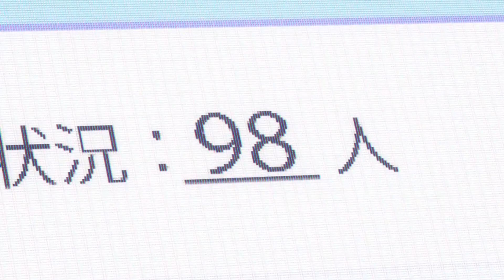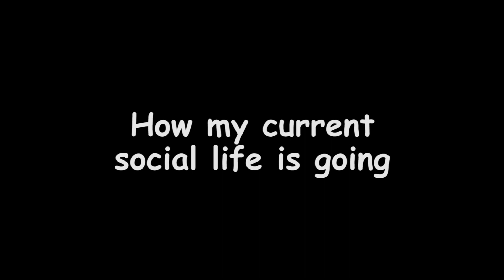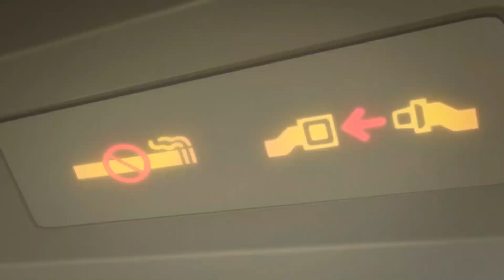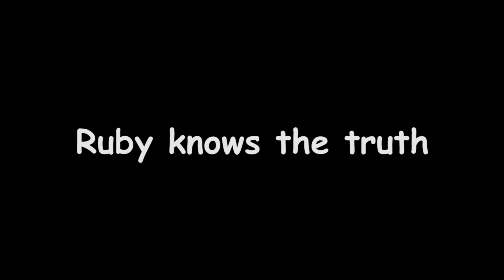Love Live! (Sunshine) Meme/Crack #19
Welcome to Idol Hell part 19, and I mean the REAL part 19!!
This is not the Nijigasaki part 19 shit. This is the REAL thing!!